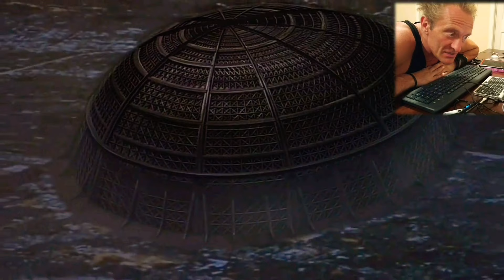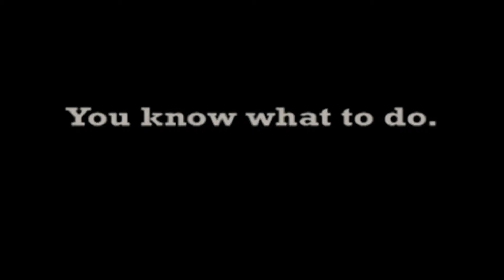Living at Jenna Marbles House Tour 2022 #645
Jenna Marbles, if you read this and things don't work out with Julien, you're always welcome to move back into your old house with me; and we'll live happily ever after. It's the 2022 YouTuber Jenna Marbles vs. SebCam YouTube House Tour. ! What are the chances of such a Creator synchronicity...?! Love ya Marrrrbles!!!

VIPeepz $UPPORT THE ADVENTURE
Amazon Wishlist

VIPeepz DONATION$ Unlock Hidden Bonus BTS Episodes, LiveStreams + .MP3 Theme Tune!! VIPeepz receive shout-outs in the vlog & Emails packed with exclusive content; as my way of saying thanks to the people-who-live-inside-camera for keeping me outta the undecarb'd bonking low sugar zone!!

WHO IS SEBCAM?
My name's Seb, this is the Cam, this is SebCam. I'm running around the world, changing lives along the way. My story starts in London, running west to Fiji (near Florida) I spontaneously jumped on the next flight to Miami. Turns out Fiji is nowhere near Florida, so I'm still running.

When I'm tired, I sleep. When I'm hungry, I eat. I run 20 - 60 miles per day, carrying my house in a 35lb belt around my waist, uploading daily vlog videos. I recharge my batteries (literally, and metaphorically ;) at any plugs I spot along my route. Running around the world is a ridiculous idea, and I wouldn't recommend it. Inside my Batman-style utility Belt is a bug-proof camouflage hammock, which I'm really comfortable sleeping in, stealth camping between any two trees. At the time of writing this, I've worn thru 9 pairs of shoes (every few months / 400-miles) mailing myself new shoes to addresses ahead of me. Many kind people feed me, and give me a place to sleep, this is truly the whole point of the Adventure - to overcome fear by sharing the kindness that surrounds us all.

"WHY?!!"
Coz I can. Coz I'm physically able to. Coz I can't not-do-it. Coz facing the unknown is a fascinating thrill that I've learned to love. Coz I change lives by inspiring you to do your thing --whatever it may be. Coz I remember this. This... is an Adventure.

SICK & TIRED
I didn't always feel this energetic, and I don't particularly like running nor do I call myself a "runner". I'm just a guy who films everything, all the time; the camera's always on. My feet are my transport. Once upon a time I was sick and tired just like everyone else. Until I got sick and tired of feeling sick and tired, and began to question WHY do people get sick? Turns out, what we eat is sick. Acid vs. Alkaline pH was the scientific answer to my question, so I immediately upgraded my nutrition choices to Fruitarian.

Since switching to Alkaline Fruit-based nutrition in 2007 I have not been sick once; no cold, flu, headache, cough or sore throat, no sneezing, wheezing, not even a runny nose. Finding the cure for the common cold is a lifestyle, not a "diet"... and no-one wants to hear it. Feeling this invincible inspired me to become a Vegangelist. My desire is for everyone to feel this good, and leave the animals, birds and fish alone. The solution to all this suffering, is a peace fruit.

Preaching to people about eating more bananas was like banging my head against a watermelon. I came to the conclusion that no one responds well to being told what to eat. To gain your attention another way I had to do something never seen before, like run around the world, filming everything! It's the most reliable method I know to consistently change lives; Monkey-see-Monkey-do. It's a piece of cake. No wait, or should I say.

PEACE
of Fruit ;)